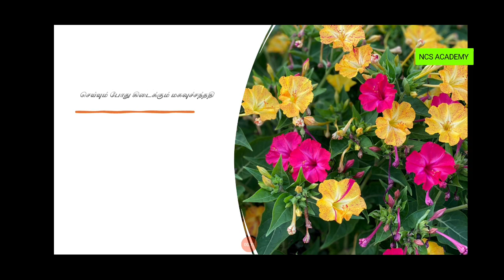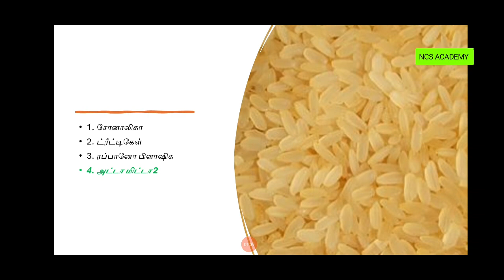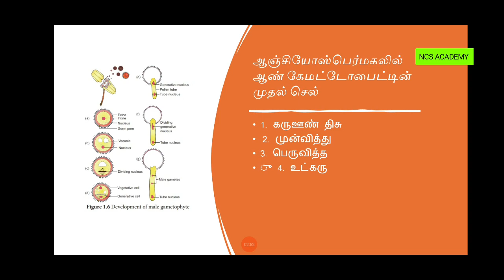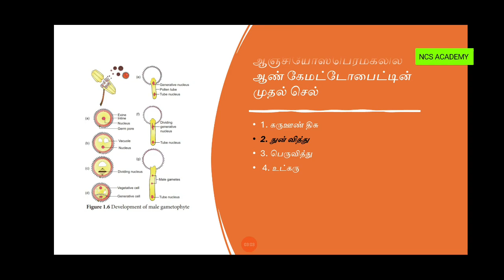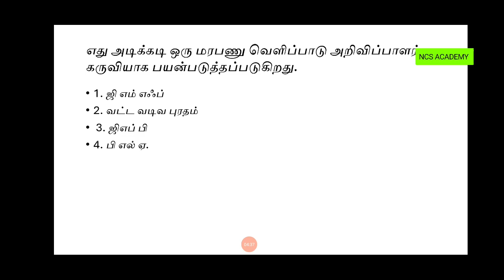அரசுத்தேர்வில் கேட்கப்பட்ட முக்கிய உயிரியல் வினாக்கள் மார்ச்-2020-2 NCS ACADEMY important public qa